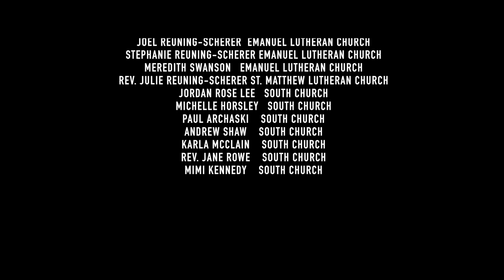Abide With Me - Virtual Choir Anthem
In collaboration with Emanuel Lutheran Church and St. Matthew Lutheran Church, singers at South Church present Moses Hogan's arrangement of Abide With Me in virtual format.

Edited, mixed, and produced by Michelle Horsley (Director of Music, South Church) and Jonathan Reuning-Scherer (Director of Music, Emanuel Lutheran Church)